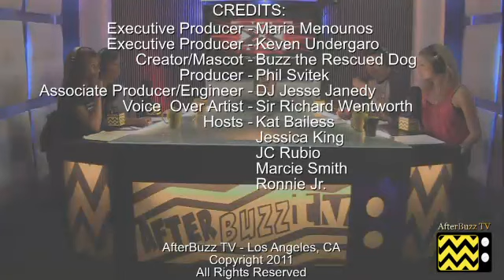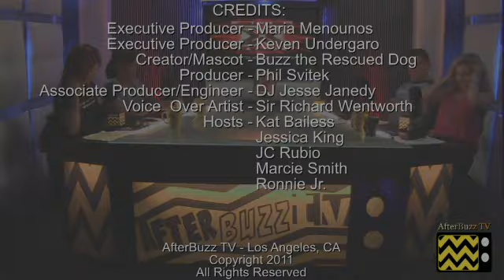X-Factor After Show Season 1 Episode 11 "Top 12 Perform" | AfterBuzz TV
AFTERBUZZ TV -- X-Factor edition, is a weekly "after show" for fans of Fox's X-Factor. In this episode, host Kat Bailess breaks down the episode in which finalists from the four categories, Boys, Girls, Over 30s and Groups, perform. There to help Kat are co-hosts Jessica King, Marcie Smith, JC Rubio, and Ronnie Jr. It's X-Factor's "Live Show" podcast!